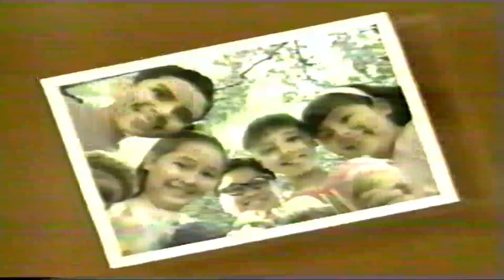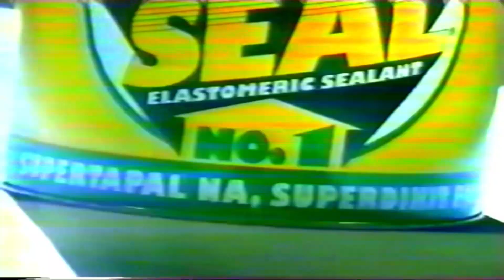Studio 23 Mba National Finals Commercial Break Nov 28 1999